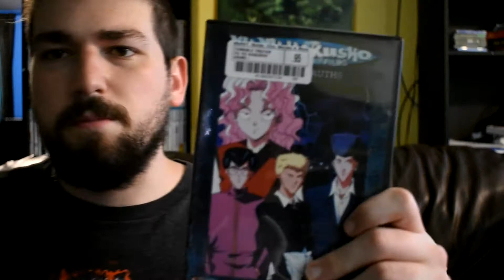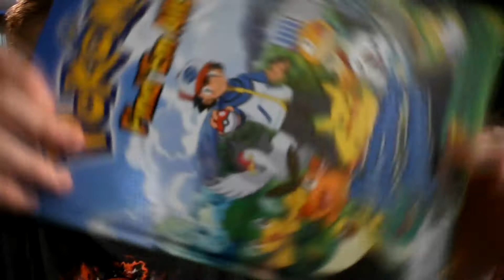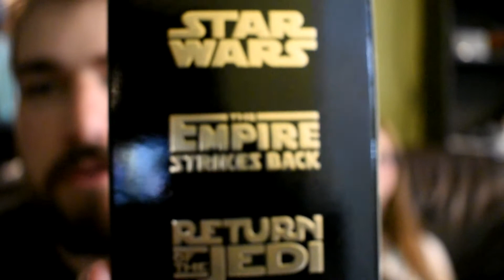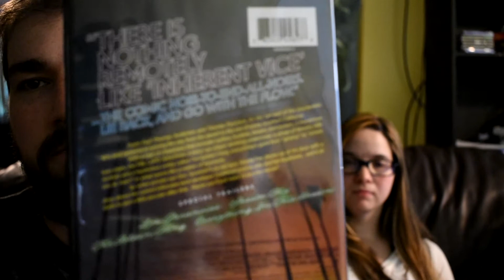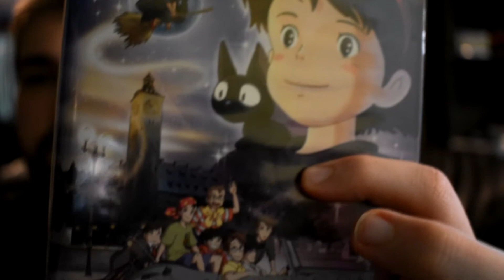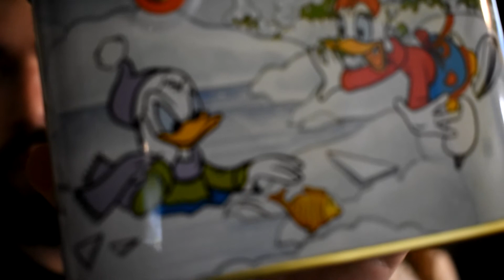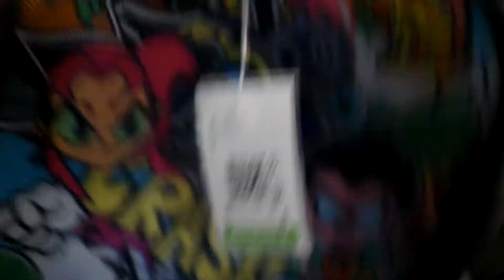Goodwill Pick Ups July 12th, 2020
Hey guys, here's a pickup centered around some dvds and vhs including Kiki's Delivery Service! Score!

Hey, viewers! We are 3 friends who love all things nerdy new and old. Follow the adventures of Justin, Wesley, and Jessica as they head to ma and pa stores, conventions, and more in search of comics, games, toys, and more!